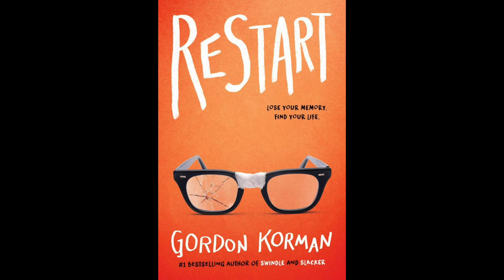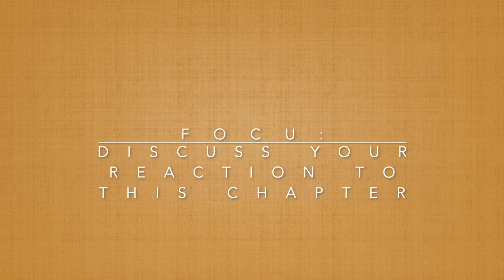Chapter 23 Restart Audiobook